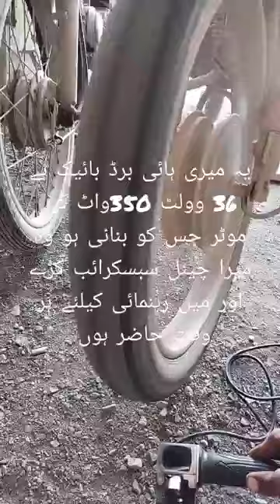hybrid bike project||homemade hybrid bike||hybrid bike petrol electric bike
how to make a perfect hybrid bike
hybrid,i made a hybride bike
road bike
home made electric bike patrol
home made electric bike battery
how to convert 70 cc bike hybrid
back wheel hybrid electric bike
home made electric bike (patrol+battery)